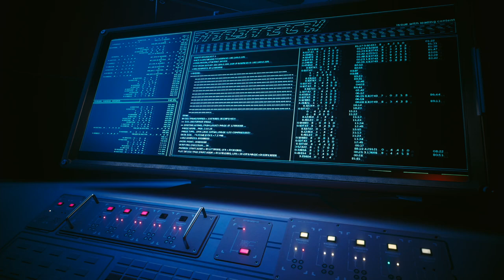CYBERPUNK 2077: PHANTOM LIBERTY - PS5 Walkthrough - PART 9 - SHOT BY BOTH SIDES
CYBERPUNK 2077: PHANTOM LIBERTY Gameplay Walkthrough Part 9 includes the missions...

Shot By Both Sides - Side Mission

This no commentary HD walkthrough for CYBERPUNK 2077: PHANTOM LIBERTY available on PC and Xbox Series X|S will include the Full Game Main Campaign Story Missions Side Missions Collectibles Cutscenes Gameplay and Ending.